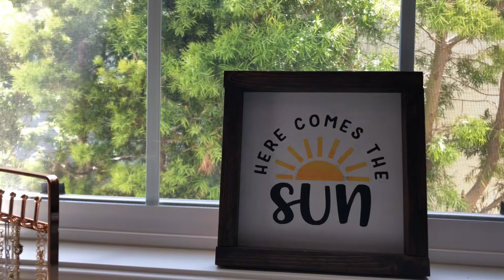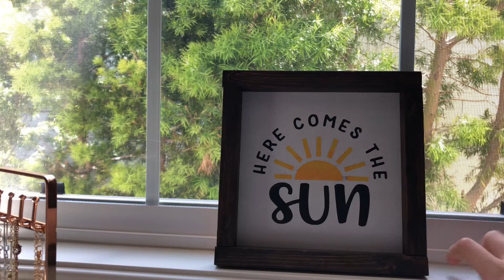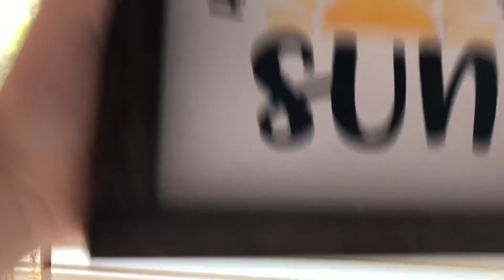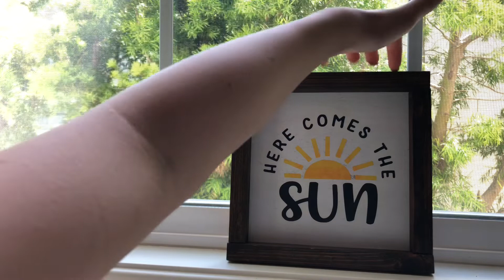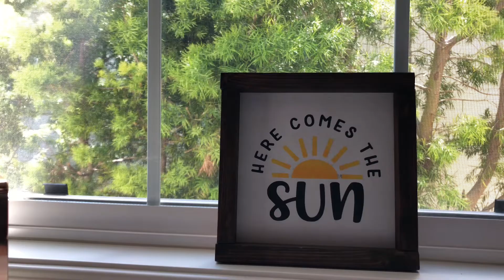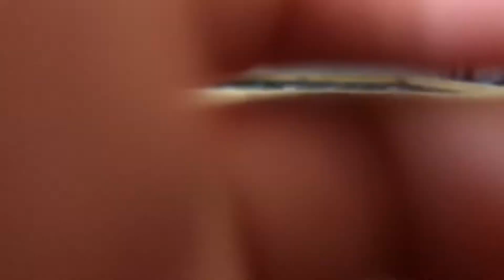ASMR - Rubi love’s custom video: camera and wood tapping! 🪴💫💜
Here are my next custom and requested videos!
1. Outside tapping/scratching for Ruby pearl: APRIL 9
2. Hand movements for Jess: APRIL 10
3. Gentle scratching for asmr Kayla: APRIL 12
I am so grateful for all of you guys! Thank you for the support and all of your kind comments you leave, they make me so happy. 😊
Have a great day, evening, morning, or night!